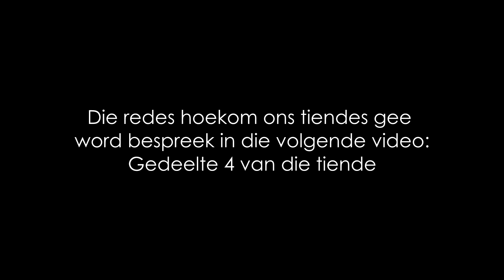Die finansiële seën van tiende (Gedeelte 3)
In hierdie video bespreek ek die volgende:
- Die seën wat opgesluit lê in God se koninkryk beginsel, die tiende.
- Wat om te doen as jy nie kan bekostig om skuld en tiende te betaal nie.
- Tiende voor of na belasting.